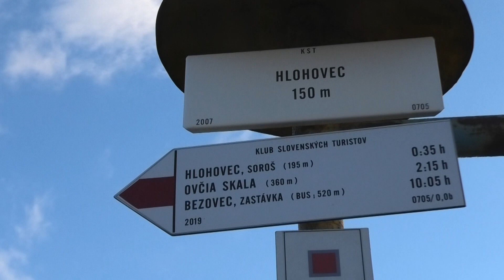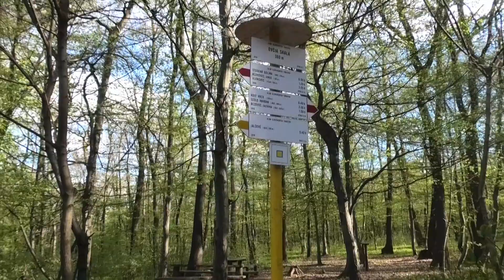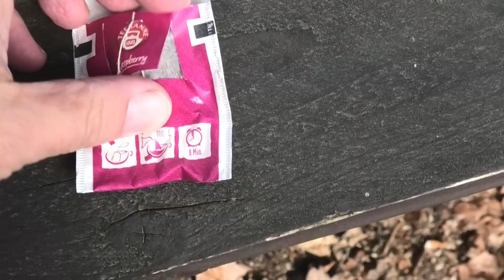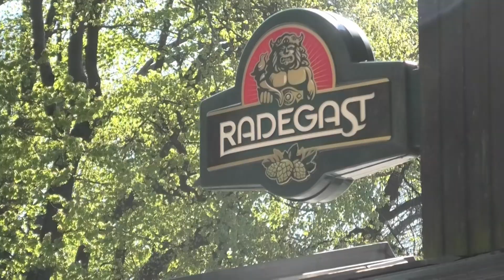Pochod HP 2022 - Definitivny koniec?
HPecko - pochod Hlohovec - Piestany(sedlo Havran), takmer legendarna akcia je zrejme uz minulostou.